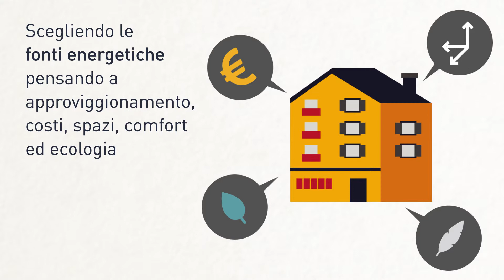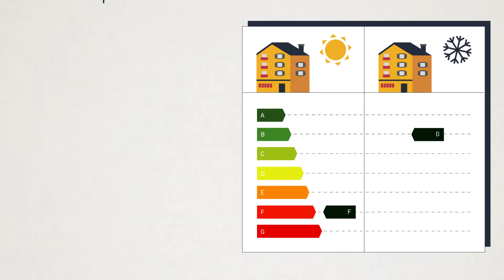PAES Bologna: Climatizzazione invernale e estiva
Il Punto Energia è lo sportello informativo gratuito del PAES di Bologna. Contatta il Punto Energia

Fissa un incontro per la riqualificazione energetica degli edifici! Assistenza su tecnologie, interventi e incentivi per migliorare l’efficienza energetica della tua abitazione.